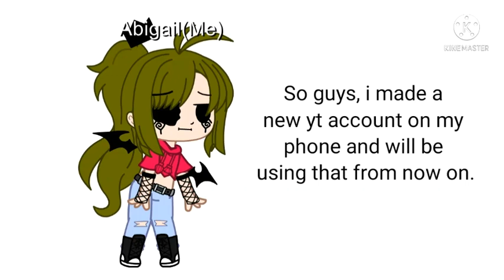my last video on this channel...(my new channel in the description)